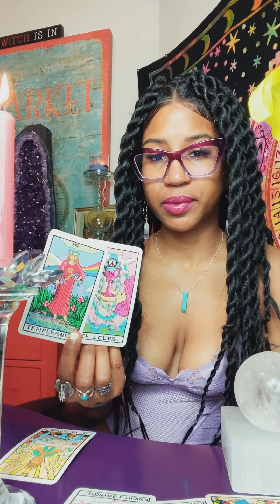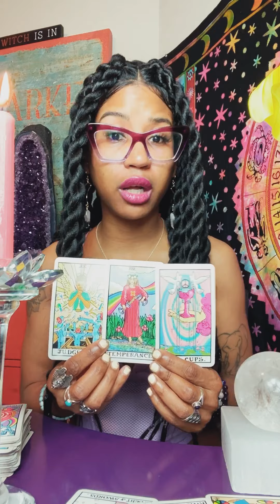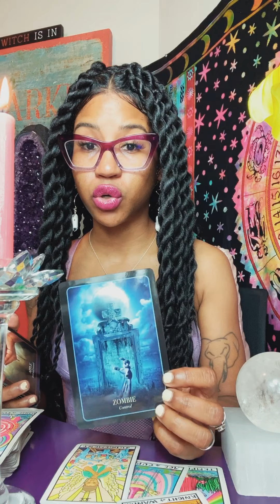🔮 WHAT DO YOU NEED TO HEAR? : SPIRIT TEA 🔮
🔮This is a collective message from Spirit

✨Which do you need to know right now?

The Sacred Self-Care Oracle
The Halloween Oracle: Lifting the Veil between the Worlds Every Night
The Book of Answers

🕯️COLLECTIVE CANDLE REIKI + SOUND BATH + GROUP READING🕯️
$14.44
FULL MOON IN TAURUS
10/31 8PM EST IS THE CUT OFF FOR SECURING A SPOT
9PM EST IS THE YOUTUBE LIVE.

❗i am no longer booking private readings until 2021.❗

All readings are general. They are not personal readings. Take what resonates and leave the rest.
I am not responsible for any choices you make in your personal life.

Blessings.